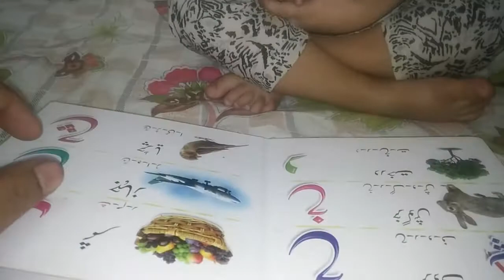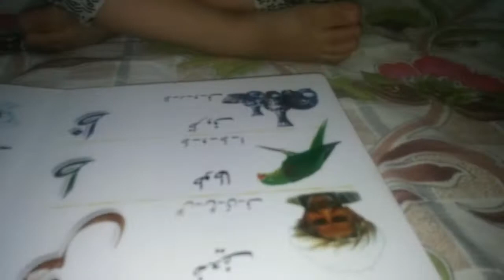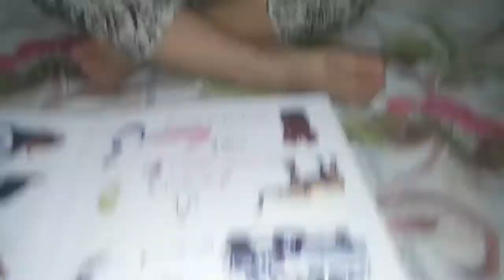Urdu Alphabets Book Reading by Cute Little Baby : Zil-e-Huma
Cute Little 2 Years Baby Zil-e-Huma reading Urdu Alphabets Book .